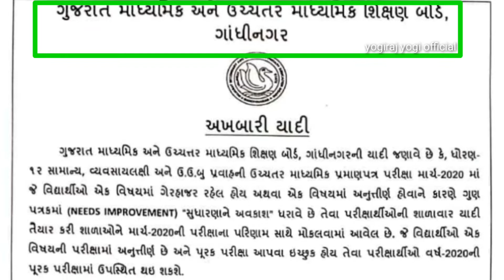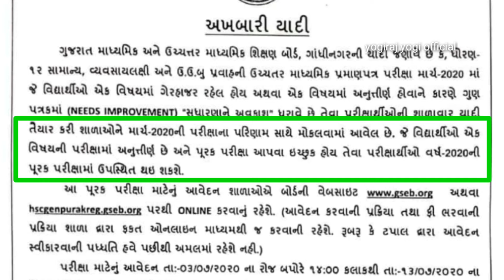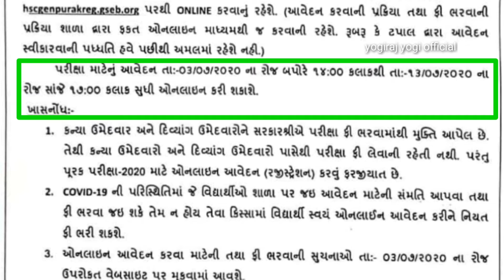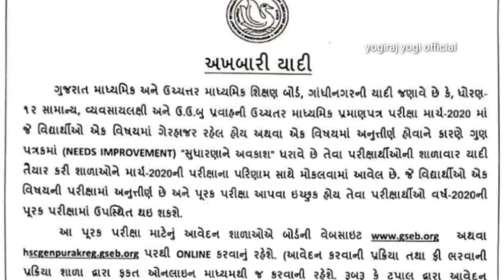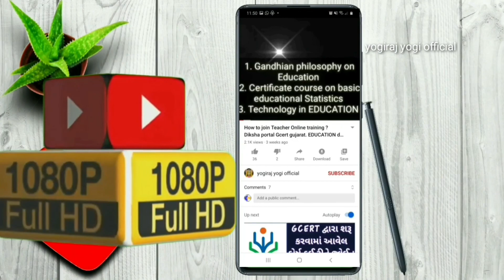Hsc 12th Purak pariksha2020. Commerce purak exam ધોરણ 12 પૂરક પરીક્ષા ઓનલાઈન ફોર્મ.purak exam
પૂરક પરીક્ષા ઓનલાઈન ફોર્મ કેવી રીતે ભરશો. July std.10 n std.12 exam 2020 std12 purak exam. Std12 commerce purak exam std12 arts purak exam. gujarat government EDUCATION department . Gujarat Secondary board.

ધોરણ 12 આર્ટ્સ/કોમર્સમાં એક વિષયમાં નાપાસ હોય તેના માટે પૂરક પરીક્ષા ફોર્મ જાહેરાત.

Gov. અખબારી યાદી

GSEB HSC 12th Arts, Commerce Result 2020 LIVE Updates: Girls outperform boys, check pass percentage

GSEB Gujarat Board HSC Class 12th Arts, Commerce Result 2020 @gseb.org LIVE Updates: Around 3.7 lakh students who had appeared in the exam can check the results through the website gseb.org. The result is available at websites
Gujarat Board GSEB HSC 12th Arts, Commerce Result 2020 LIVE Updates: The Gujarat Secondary and Higher Secondary Education Board (GSHSEB) declared the result of HSC class 12th Arts, Commerce examinations on Monday, June 15.  out of which 2.83 lakh (2,83,624) haved passed the board exam. The pass percentage this year reached 76.29 per cent. The candidates can check the result through the official website- gseb.org.
Girls fair better than boys, while 82.20 per cent female students cleared the HSC exam successfully, the pass percentage of boys is 70.97 per cent. Patan is the best performing district with 86.27 per cent while the worst performing district is Panchmahal with 64.76 per cent of students from the region clearing the exam.
READ | How to check HSC result |  Commerce, Arts students perform better than science
The evaluation process for the Gujarat Board exams.
GSEB Gujarat HSC Result 2020 Live Updates: Check Here
 which was declared last week, while 71.34 per cent students passed in the HSC Science exam this year. Click on the notification for the results at gseb.org. Enter your details in the fields provided. Download the results and take a print out for further reference.

Gujarat Board 10th Result 2020 Declared: The Gujarat Secondary and Higher Secondary Examination Board has officially declared the results of Gujarat Board SSC exam 2020. The declaration of Gujarat Board 10th result 2020 comes after much awaited anticipation since the completion of the Board exams in March. The GSEB SSC 2020 results have been released in online mode for all the students who appeared in the exam. Students can access their Gujarat Board Class 10 result 2020 by visiting the official website and entering their roll number and other essential details. In addition to this, a direct link to GSEB 10th Gujarat Board result 2020 has also been provided on this page so that students are able to access their results with ease.
Students are advised to bookmark this page for any latest news or updates on the Gujarat 10th Result 2020 and Gujarat 12th Result 2020. We will be in constant touch with the Gujarat Board to bring in latest news and changes introduced by the board.

Gujarat Board Result 2020: Important Dates

The GSEB has been tight-lipped about the official dates of the upcoming GSEB Result 2020. Students are eagerly waiting to know the exact date of Gujarat Board Exams followed by GSEB 10th Result 2020 and GSEB 12th Result 2020. They will have to wait a little longer to get hands on the official dates, until then students can through a list of tentative dates of the Gujarat Board Result 2020. The tentative dates are given in the table below:
How to check GSEB Result 2020?

The Gujarat Board Result 2020 will be available on this page which will be timely updated by JagranJosh team. Students will be able to access their GSEB 10th Result 2020 and GSEB 12th Result 2020 from the link shared on this page and of course on the conducting authority result page.

Students will be required to provide the necessary information in the allocated fields to access their individual GSEB Result 2020. To provide ease of access to the students, steps by step instructions to view Gujarat Board Result 2020 are listed

The students should note in case the GSEB Result 2020 page becomes sluggish due to overburden on the servers, they should not refresh the page and should wait for the website to render the Gujarat Board Result 2020. The Gujarat Board Result 2020 for GSEB 10th Result 2020 and GSEB 12th Result 2020 will be available for download in the PDF format. The students should download and save on their systems for future reference.

Gujarat Board Result 2020: Analysis as per gseb.org